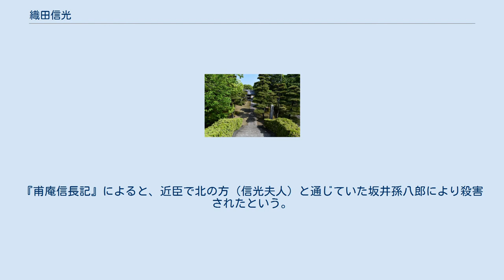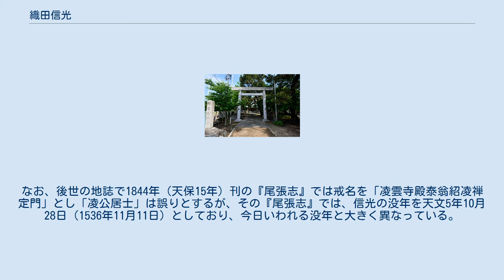織田信光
信光の居城だった稲葉地城址（名古屋市中村区の神明社） 信光の菩提寺である凌雲寺 織田 信光（おだ のぶみつ）は、戦国時代の武将。
津田豊前守信光とも。
織田信定の子、信秀の弟。
通称は孫三郎。
愛知県西部にあたる尾張国の稲葉地城および守山城主。
織田信長の叔父にあたる。
 永正13年（1516年）、尾張国の織田弾正忠家の当主・織田信定の子として誕生。
若年より武略に優れ、兄・信秀に従って小豆坂の戦いに出陣し武功を挙げ、『甫庵信長記』などによれば小豆坂七本槍の一人として名を馳せた。
 天文4年（1535年）、居城の守山城を松平清康に攻められるが、清康が重臣の阿部正豊に唐竹割りに両断されたことにより松平勢は撤収した（守山崩れ）。
信秀の死後は、家督を継いだ甥の織田信長を支持し、萱津の戦い、村木砦の戦いなどで活躍した。
甥・信長の有力親族として信光の領地は10万石に達していたという。
 『信長公記』によると、信長と敵対する織田大和守家当主・織田信友の重臣・坂井大膳の誘いに応じるふりをし、天文24年（1555年）4月19日に清洲城に入城。
翌20日、信友を謀殺して清洲城を奪い、大膳は今川義元の下に逃れた。
 信光は信長に清洲城を渡すと、自身は信長より譲られた那古野城に入ったが、弘治元年11月26日（1556年1月7日）に不慮の死を遂げた。
『甫庵信長記』によると、近臣で北の方（信光夫人）と通じていた坂井孫八郎により殺害されたという。
 墓所は愛知県名古屋市中村区の凌雲寺。
戒名は「凌雲寺殿前豊州太守泰翁凌公居士」。
なお、後世の地誌で1844年（天保15年）刊の『尾張志』では戒名を「凌雲寺殿泰翁紹凌禅定門」とし「凌公居士」は誤りとするが、その『尾張志』では、信光の没年を天文5年10月28日（1536年11月11日）としており、今日いわれる没年と大きく異なっている。
信成　　信昌　仙千代
正信　光徳院